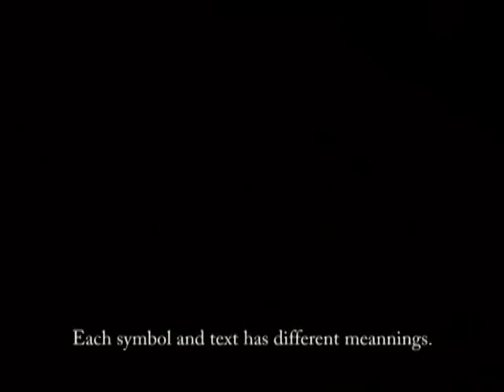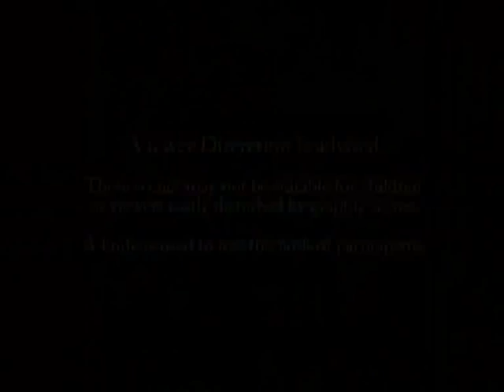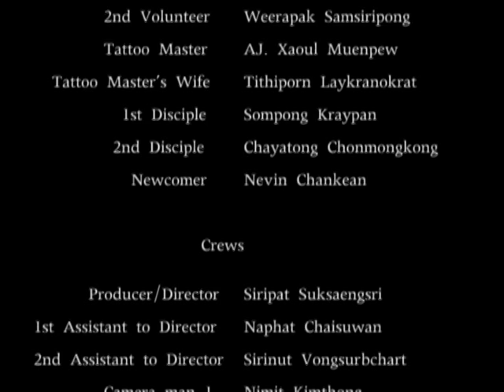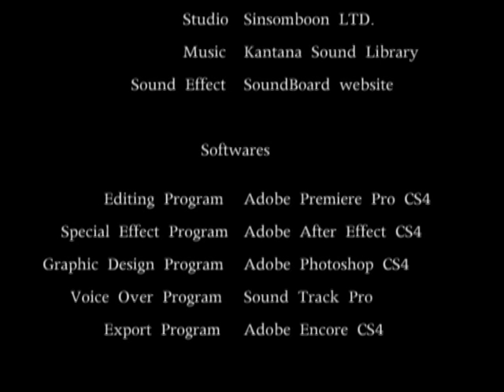11O'Clock English Sub Part 2/2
Final Senior Project 2010
MAX 2010
Mahidol University International College
Fine & Apply Art
Entertainment Media : TV Production
Final Project II
Creator: Siripat Suksaengsri, TV Student
Alizarin Production